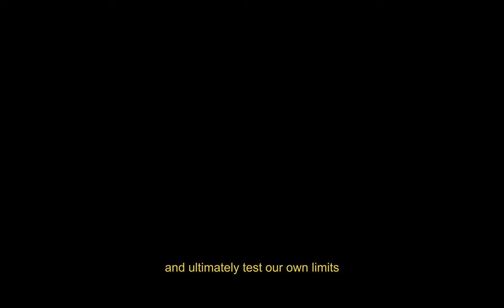Josh Keogh | From Surfer To Cyclist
In a new short film from Izrayl Brinsdon, we meet Josh Keogh on his property in rural New South Wales where he has discovered a new passion in cycling. A self-described surf addict, Keogh was pushed into a new and refreshingly solitary pursuit following a move inland.

“On a pure feedback level, riding a bicycle and riding a surfboard I guess can scratch a very similar itch.”

The film marks the release of a new collection of Cordura-engineered apparel with versatility at the forefront of its design. Breathable, lightweight and extra-durable gear with military-inspired details that reward a second look.